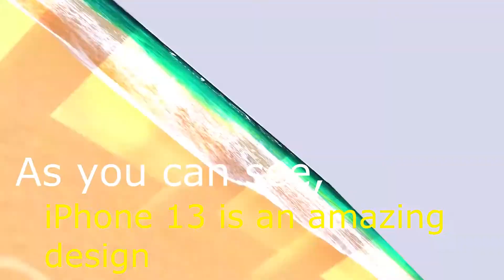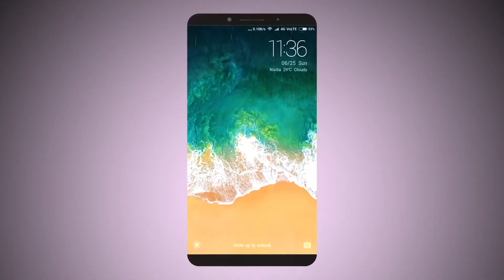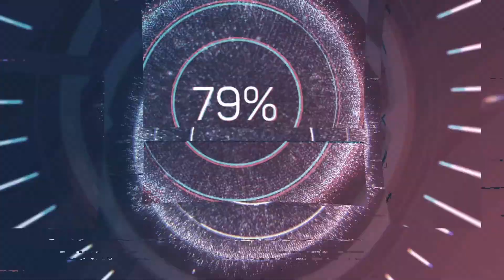iPhone 13 Pro Yeni tanitim Videosu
Video Music Producer by: Superbeats68

This Video is underlined for comment You Tech..!

NEW iPhone 13 Pro — Trailer Year 2021
NEW iPhone 13 Pro — What is Going On.

meymenet